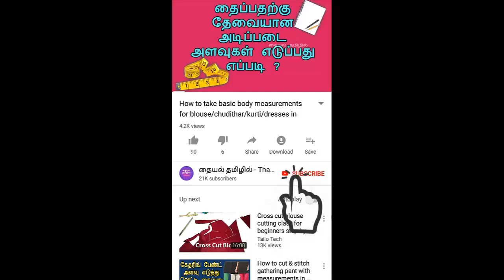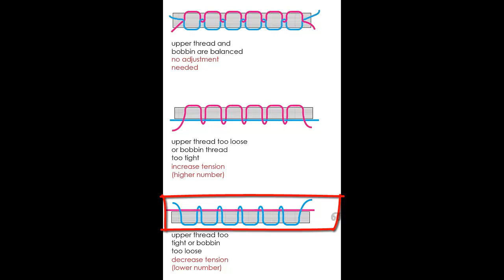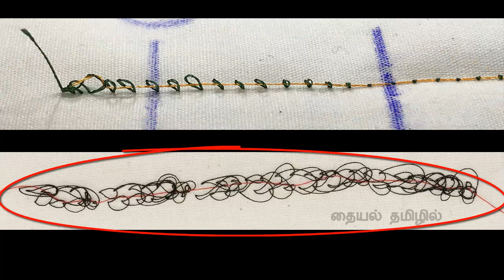Sewing machine thread tension in stitch magic|How to adjust tension|sewing machine problems in tamil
This video shows how to adjust upper thread & bobbin thread tension in usha janome stitch magic machine to avoid common sewing machine thread problems in tamil easy way...

Syga Sewing Foot Presser Kit, Silver, Set of 32:

also watch this videos.